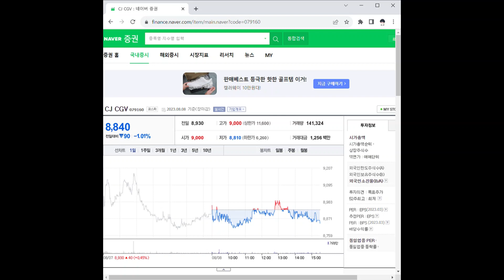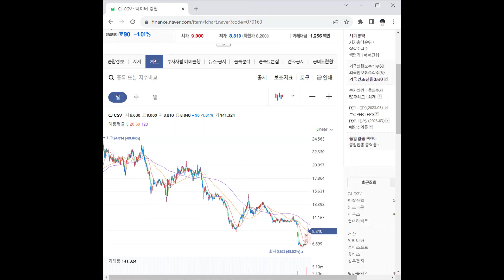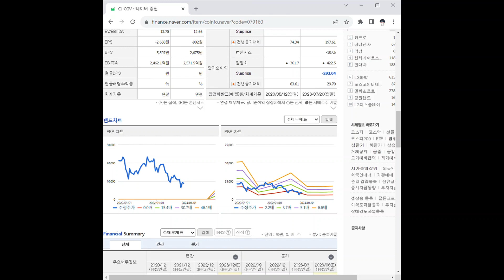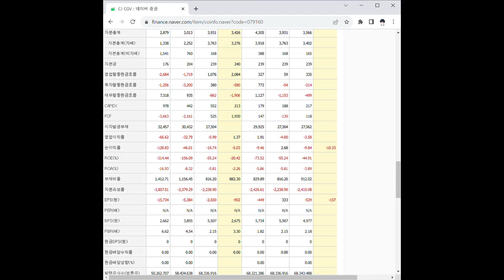079160CJ CGV 주가 전망 및 차트 분석